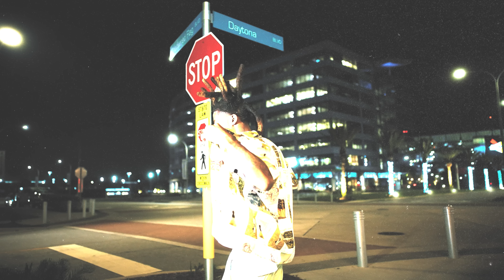Dandre - "Redbone" (Official Music Video)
Video Directed by The Angle Queen / @leezaashley